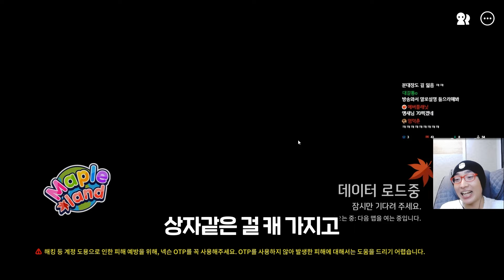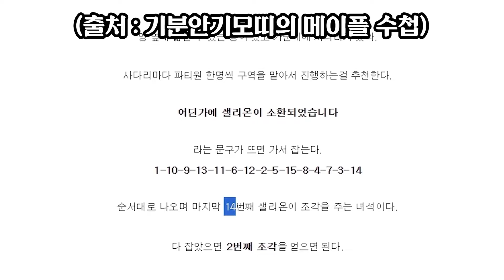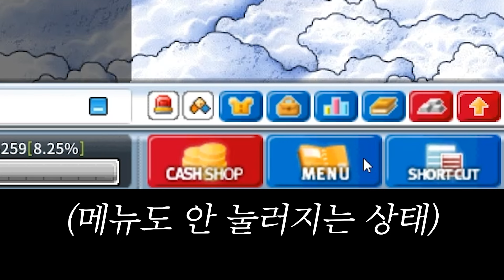헬파티를 이끌고 오르비스 파티퀘스트ㅋㅋㅋㅋㅋ [메이플랜드, 옛날메이플]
안녕하세요 매일 오후 1시부터 5시 30분까지 방송하고 있습니다
무자본으로 자쿰까지 도전을 할 생각이덩~
라이브 방송도 많이 놀러와 주시면 고맙겠덩~